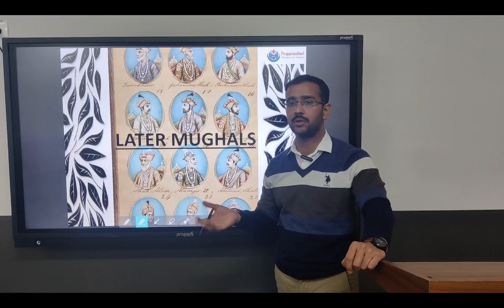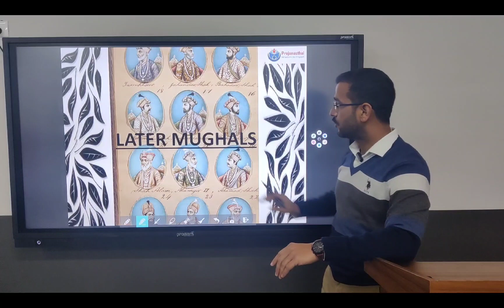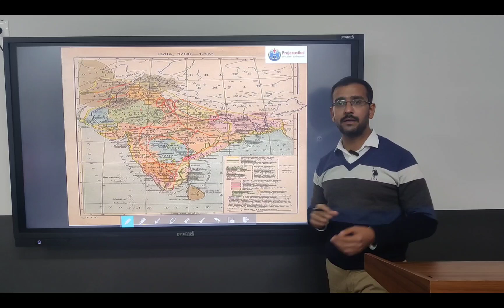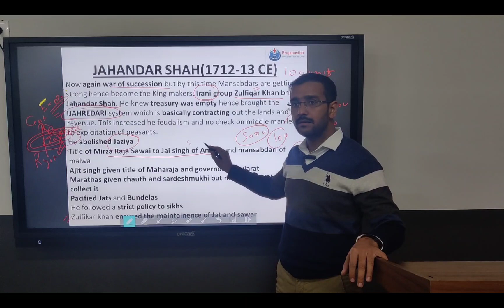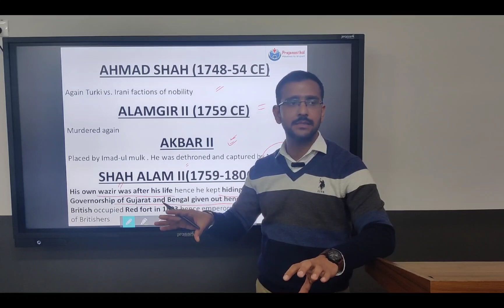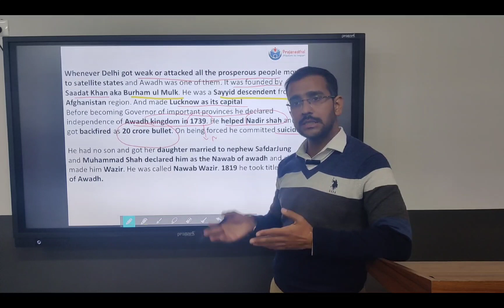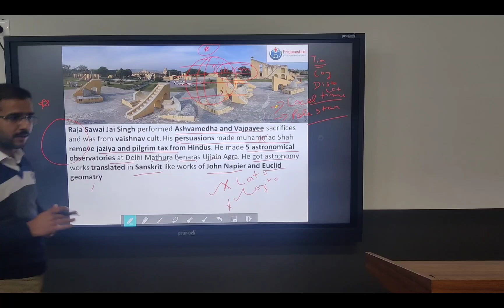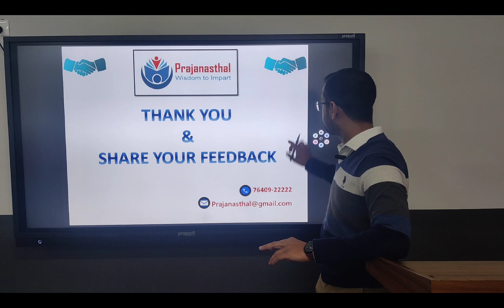PRAJANASTHAL D cube Direction➕Dedication 🟰Destination. The classical Modern age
PRAJANASTHAL D cube
Direction➕Dedication  🟰Destination.
 *The classical Modern age*

The reign post Aurangzeb saw the series of ineffective rulers who were puppets of *King Makers.* This gave opportunity for rebel streak of kingdoms who have gained power from the decentralisation and declared their independence.
The rise of *independent kingdoms* and subsequent invasions from NorthWest frontier gave the Europeans a hint of expanding their own political control in absence of effective *DESI RULERS*

_Happy learning_
_Team Prajanasthal_ 😇